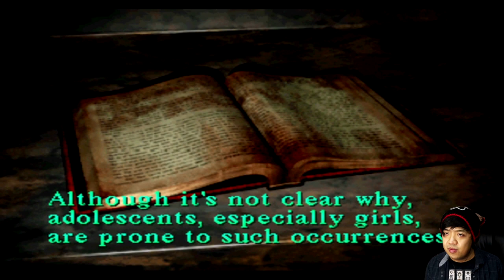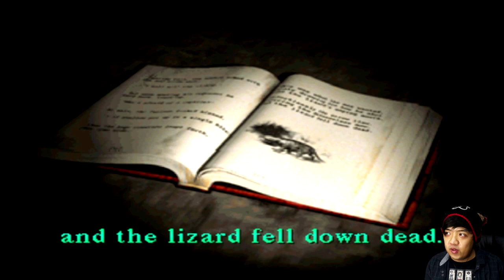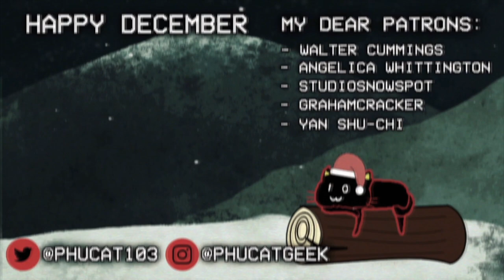Silent Hill [3] - SPLIT HEAD BOSS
Silent Hill part 3: we finally wrap up the entire first area and get into our first boss fight! Which took like 20 seconds. Boss fights seem to swift on by faster than the Clock Tower 3 bosses so far.

- Walter Cummings
- Angelica Whittington
- StudioSnowspot
- GrahamCracker
- Yan Shu-Chi